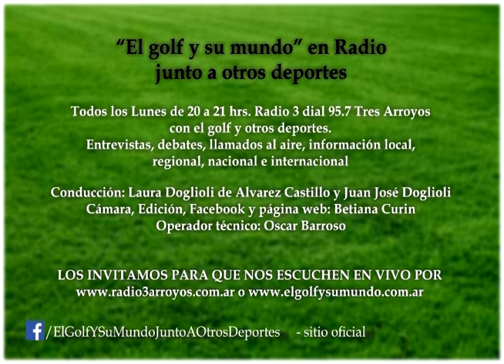Entrevista a José Luis Gómez y Mario Ielmini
EL GOLF Y SU MUNDO JUNTO A OTROS DEPORTES

Entrevista a excombatientes de Malvinas, José Luis Gómez y Mario Ielmini